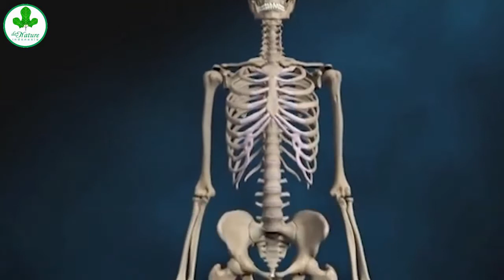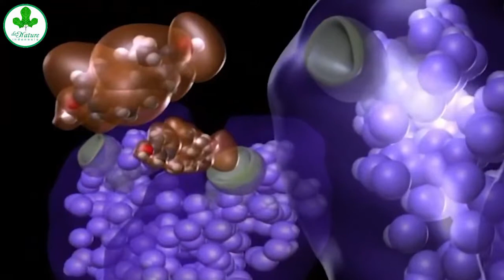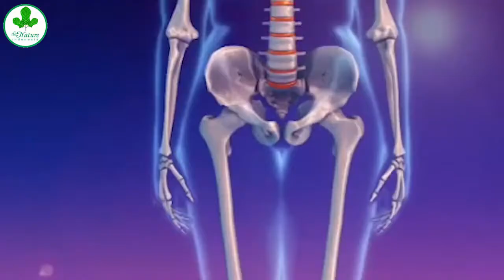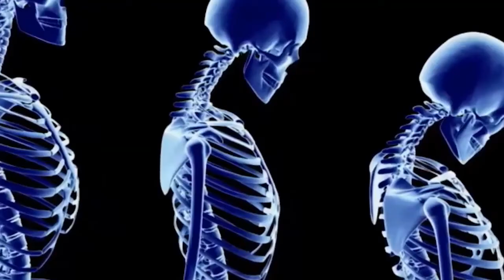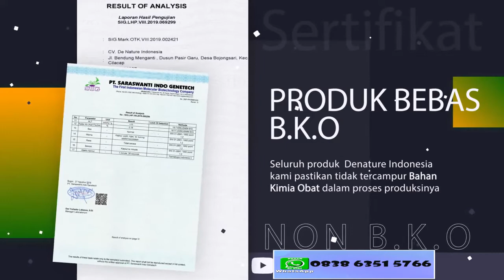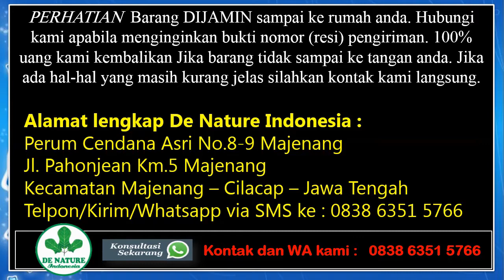Ciri Ciri Osteoporosis Pada Wanita - Tua, Dan Pencegahannya ?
Osteoporosis adalah kondisi saat kualitas kepadatan tulang menurun. Kondisi ini membuat tulang menjadi keropos dan rentan retak.

Osteoporosis umumnya baru diketahui setelah ditemukan retak pada tulang, setelah pasien mengalami jatuh ringan. Retak pada pergelangan tangan, tulang pinggul, dan tulang belakang adalah kasus yang paling banyak ditemui pada penderita osteoporosis.

Apa Saja Gejala Osteoporosis?
Umumnya tidak ada tanda-tanda terjadinya osteoporosis di awal masa menurunnya kepadatan tulang. Namun beberapa kondisi berikut dapat menjadi gejala terjadinya osteoporosis, antara lain sakit punggung, postur tubuh bungkuk, menurunnya tinggi badan, lebih sering mengalami cedera/keretakan tulang.

Berkurangnya kepadatan dapat membuat tulang rentan untuk retak. Keretakan biasanya terjadi pada tulang belakang, pergelangan tangan, lengan, atau tulang pangkal paha.

Faktor Risiko Berkembangnya Osteoporosis
Tulang Anda terus beregenerasi dari waktu ke waktu. Ini berarti tulang yang telah rapuh akan terganti dengan tulang baru. Saat masih kanak-kanak, tulang kita tumbuh dan mampu memperbarui diri dengan cepat.

Pada rentang usia 16-18 tahun, tulang perlahan-lahan akan berhenti tumbuh, sementara massa tulang akan terus bertambah hingga usia akhir 20-an. Namun proses ini melambat seiring dengan pertambahan usia manusia. Secara perlahan, kepadatan tulang akan makin berkurang dan proses ini dimulai sekitar umur 35 tahun.

Di Indonesia, kurangnya konsumsi makanan yang mengandung kalsium menjadi salah satu penyebab utama meningkatnya jumlah pengidap osteoporosis di Indonesia.

Selain usia tua, berikut ini adalah beberapa faktor lain yang bisa meningkatkan risiko berkembangnya osteoporosis:

Adanya riwayat penyakit anggota keluarga yang mengidap osteoporosis
Sering mengonsumsi minuman keras dan merokok
Penyakit yang menyerang kelenjar penghasil hormon, seperti  kelenjar tiroid yang terlalu aktif (hipertiroidisme)
Malabsorpsi (ketidakmampuan usus untuk menyerap nutrisi dari makanan)
Pemakaian obat-obatan dalam jangka panjang yang memengaruhi kekuatan tulang atau kadar hormon, seperti konsumsi prednisolon berkepanjangan.
Kondisi-kondisi yang diakibatkan oleh peradangan pada organ tubuh, seperti rheumatoid arthritis, penyakit paru obstruktif kronis/COPD (chronic obstructive pulmonary disease), dan penyakit Crohn.

Produk unggulan PT. De Nature Indonesia yang memiliki standar CPOTB, BPOM dan memiliki sertifikat iso 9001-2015 serta memiliki setifikat halal MUI.
Lantas Bagaimana Mendapatkan Obat DE NATURE INDONESIA ?

Salah Satunya Adalah Kunjungi :

Kecamatan Majenang
Kabupaten Cilacap

Tenang

SEGERA HUBUNGI KAMIKONTAK DAN WHATSAP : 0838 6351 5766